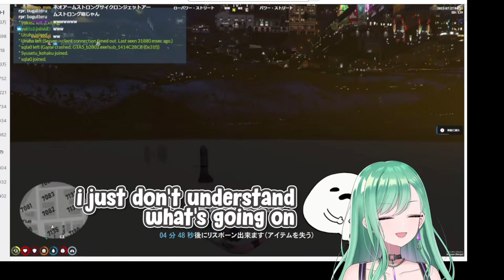Beni and Mimi laugh so hard at Manta-sensei got blown up by d*ldo [VSPO ENG Sub]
※ Virtual Youtuber(s)
兎咲ミミ / Tosaki Mimi